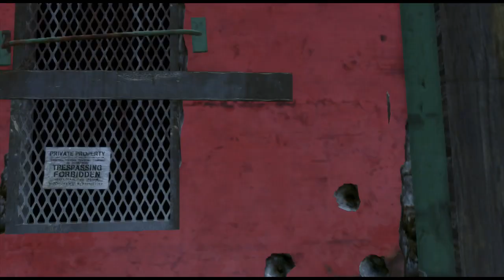Tatuajes Con Poderes y Plantaciones De Droga! | Far Cry 3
Aqui os traigo otro video esta vez estamos en Far Cry 3, emocionantes aventuras, animales salvajes, este juego lo tiene todo!

Like si os gusto!

Y sub para mas videos!

Un saludo.